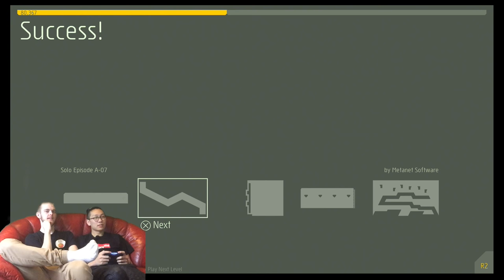Anger : : Star Wars and N++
Bought one of my shirts? Send me a picture and I'll shout you out in a video!

I played a lot of games with Chow over the Christmas Break. I couldn't help myself but make a little montage out of one of our sessions. We got 3 hours deep into until Dawn too, so expect another scaretage to come in a week or so!